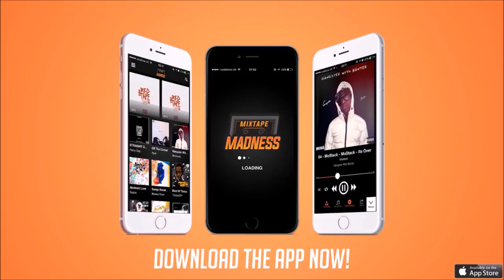Shaqavelly x Y.Size - Hundreds